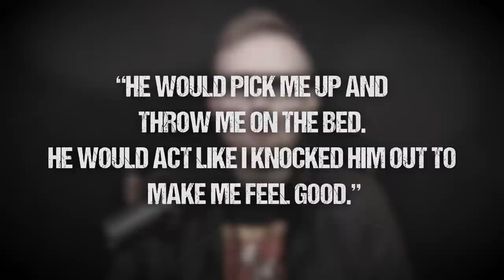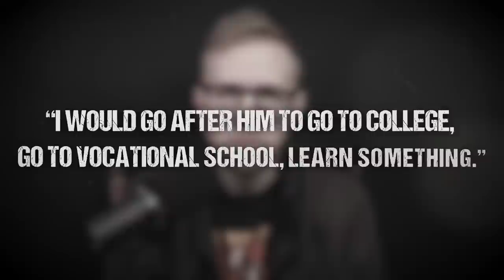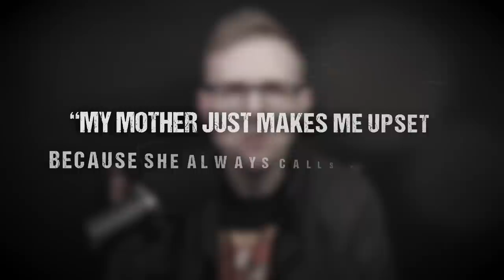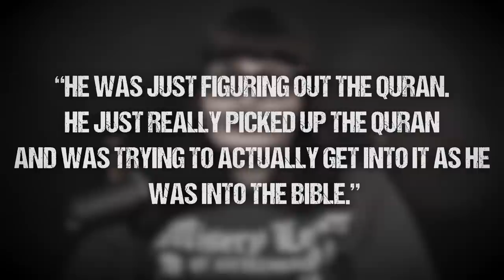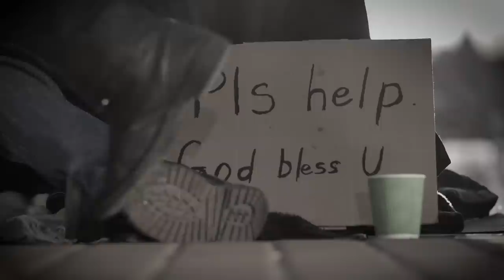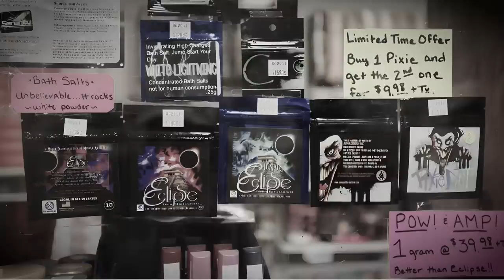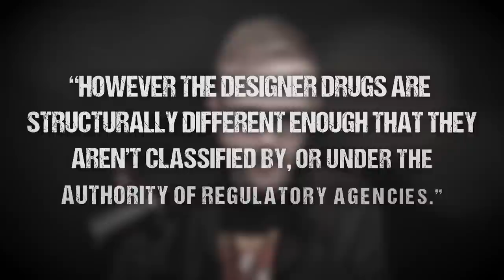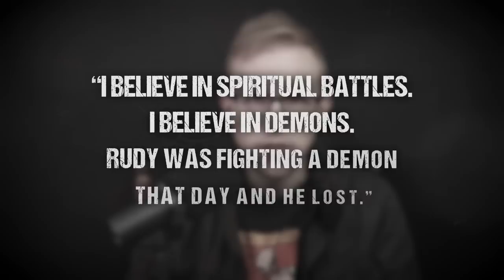"Zombie" Bites Face Off While High on Bath Salts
The Story of Rudy Eugene + Ronald Poppo